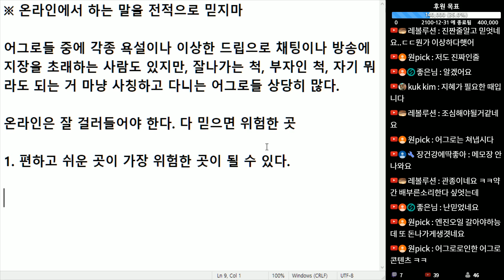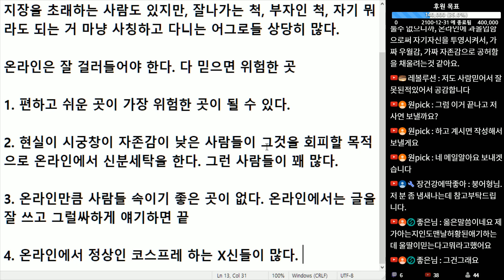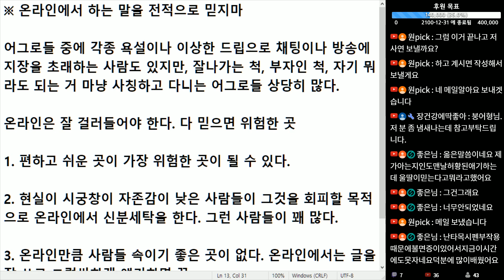(※공감주의) 온라인에서 하는 말을 전적으로 믿지마